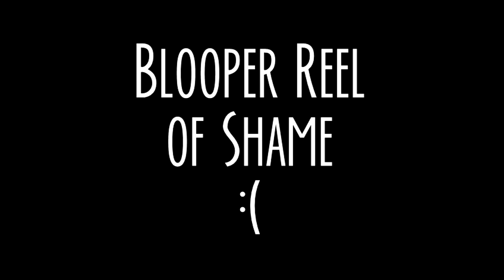Inferno Mines - "Cheaters Never Prosper" [Ep. 21]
But they do find new areas.